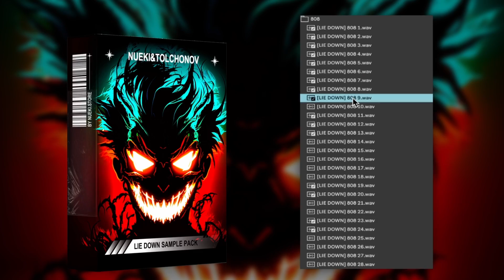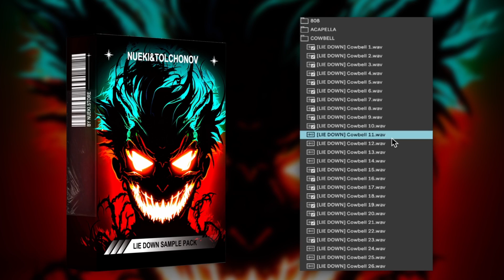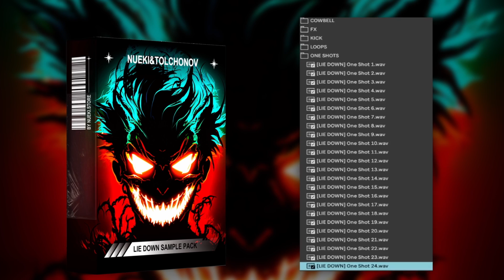LIE DOWN SAMPLE PACK (PHONK DRUM KIT, LOOPS)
Contents:

808 (30)
ACAPELLA (24)
COWBELL (40)
FX (50)
KICK (40)
LOOPS (10)
ONE SHOTS (30)
SNARE (45)